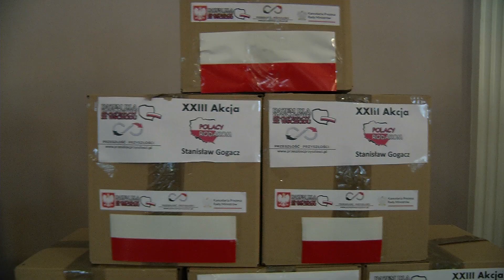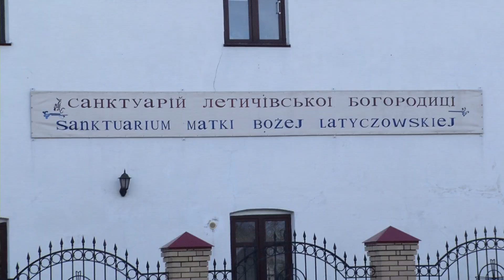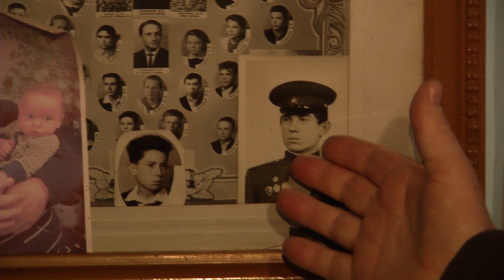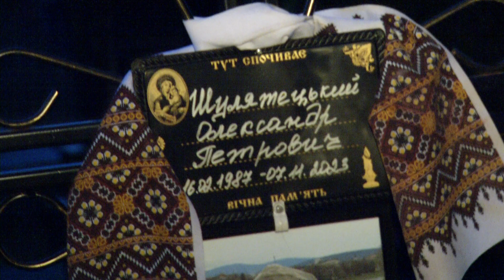RAZEM DLA RODAKÓW ZE WSCHODU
Relacja z wyjazdu transportu humanitarnego dla Polaków na Ukrainie.